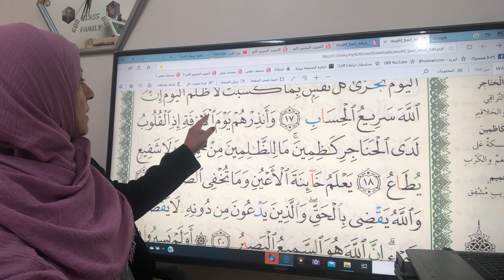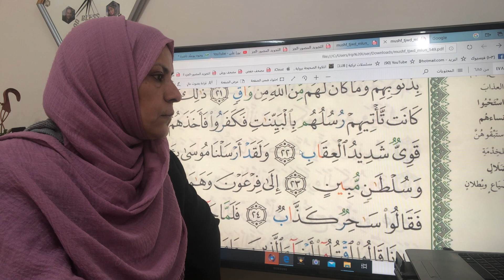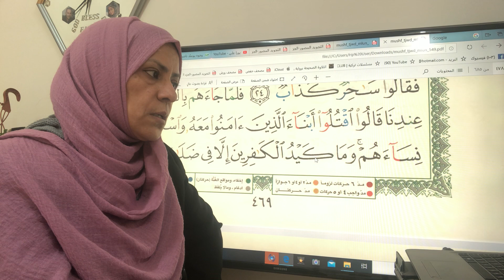469ص سورة غافر اتقان وتجويد